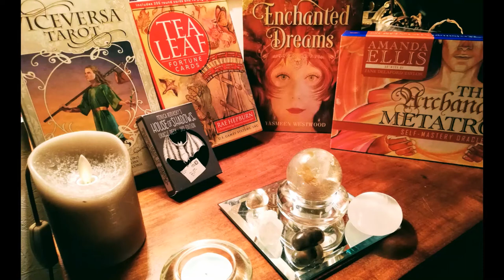MY INTRO TO THE COLLABORATION GROUP#TarotAndTeaTuesday CHARLIES ANGEL TAROT!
my playlist:REVIEWING DECKS & INTRODUCING NEW DECKS.
My Entry for the TarotAndTeaTuesday YouTube Challenge!